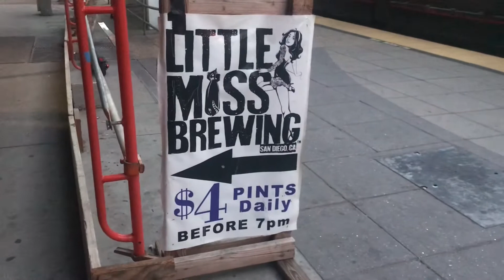If you are in East Village San Diego. Come On Down. Have some beers.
Have Some Beers.